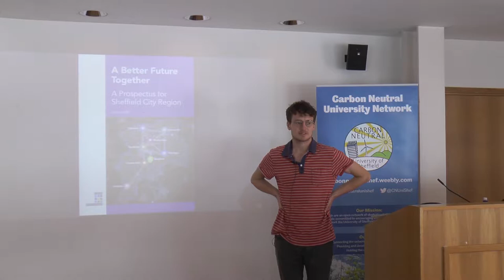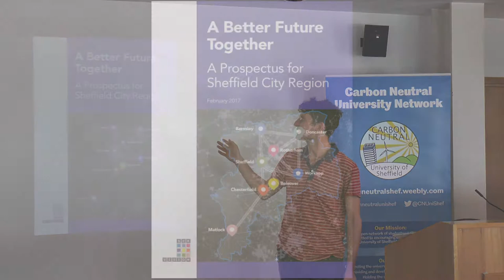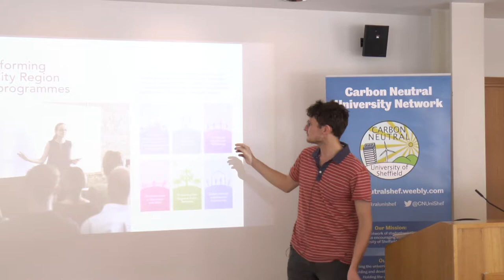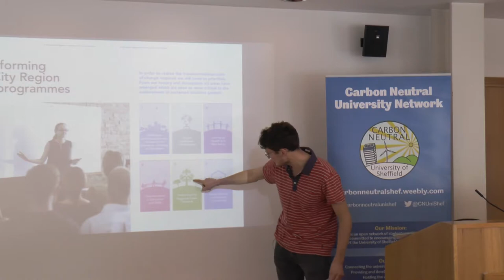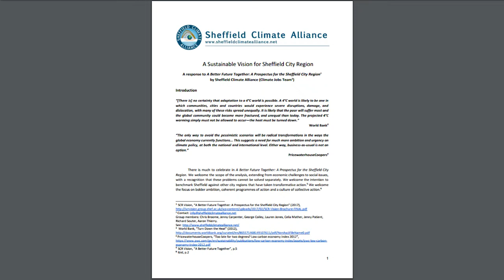[TED style] Sheffield Climate Alliance: The Climate Jobs Campaign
George Coiley speaks on the Sheffield Climate Alliances work in making sustainability a priority to the leaders of the Sheffield City Region.